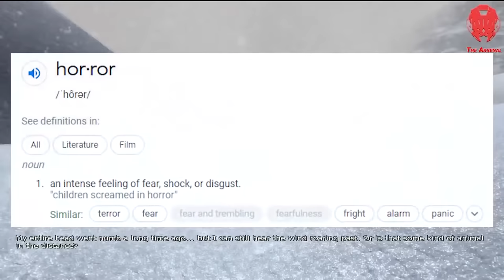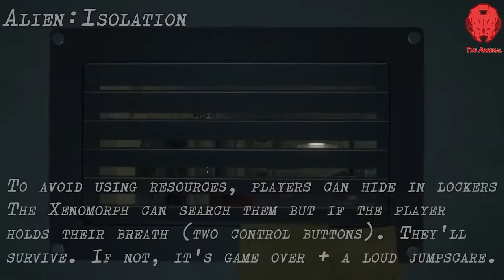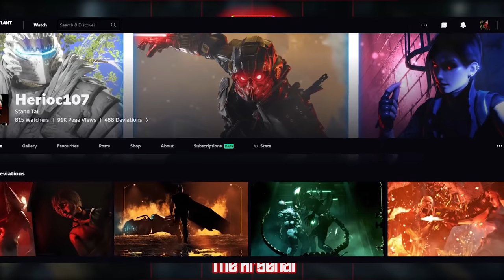Horror Games: An Ironic Beauty | An Analysis on the Horror Game Genre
Greetings! This video essay is a general analysis of the Horror Game genre. Using multiple Horror games ranging from many settings, we'll be looking at how they change and play mind games on the player. I'll provide the list of games I've played over the last 2 years while making this video as well. As stated at the end of the video, I want to try to make more videos like this focusing on certain games individually to look into their narrative story-telling whether that's through dialogue, design, sound, etc. Let me know what you think!

EDIT (8/3/2022): Removed a mistake claiming that Alone in the Dark (1992) was the first horror game. That belongs to Haunted House in 1982.

Timestamps:
Prelude - 0:00
Intro Montage (Jumpscares Present) - 1:47
Defining Horror - 3:06
Art Design - 5:35
Art Design: Lighting - 11:32
Sound - 15:10
Sound: Music - 21:28
Gameplay - 26:49
Jumpscares: 34:30
Conclusion: 47:47
Outro: 51:00

Video Games that were used in this project:
Amnesia: The Dark Descent (2010)
Condemned: Criminal Origins (2006)
Cry of Fear (2013)
F.E.A.R. (2005) + Extraction Point DLC
F.E.A.R. 2: Project Origin (2009)
F.E.A.R. 3 (2011)
Nightmare House 2 (2005+2010)
Outlast (2013)
Penumbra (2007)
Phasmophobia (2020)
Slender Man (2012)

Some games were cut from the final project, maybe I'll return to them in an individual analysis.